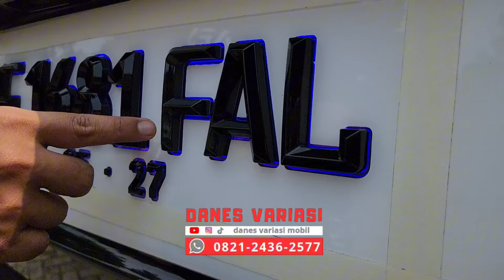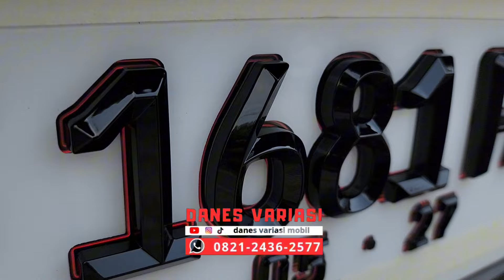32+ AKSESORIS TERBARU TOYOTA FORTUNER GR SPORT 2024‼️MODIFIKASI TOYOTA FORTUNER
Selamat datang di Danes Variasi
Danes variasi adalah toko variasi mobil terlengkap dengan harga yang kompetitif dikota Bogor.
Kami menyediakan berbagai macam aksesoris lengkap dan juga berkualitas dengan produk yang bergaransi untuk memenuhi kebutuhan mobil anda mulai dari interior maupun eksterior agar tampilan mobil anda menjadi semakin keren.
kami juga memiliki Teknisi-teknisi Yg handal di bidangnya sehingga hasil pemasangan rapi dan tidak mengecewakan karena kepuasan konsumen menjadi prioritas kami.
aksesoris yg kami sediakan antara lain
BODYKIT
Kaca Fim dengan berbagai merk
Audio
Towing / Tanduk
Rak
Roof Box
Grill
Tape Android
Spoiler
Custome plat
Body cover
Sarung Jok
Karpet Dasar
Sarung stir
Dll

KEMUDAHAN BERBELANJA DI DANES VARIASI MOBIL
= Produk original bergaransi
= Free pemasangan all produk
= Home servis area Jabodetabek

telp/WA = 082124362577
Showroom kami berada di JL. Raya Dramaga Km. 07 Seberang mesjid M. Hasyim / Giant Dramaga.
google maps ( Danes variasi mobil )

✅️ITEM TERPASANG
- TANDUK CUSTOM EMBOSS
- PAKET GARNISH CROOM
- PLAT NO CUSTOM PYRAMID
- ROOFRACK ADVENTURE
- TOWING CUSTOM EMBOSS
- SILLPLATE LED